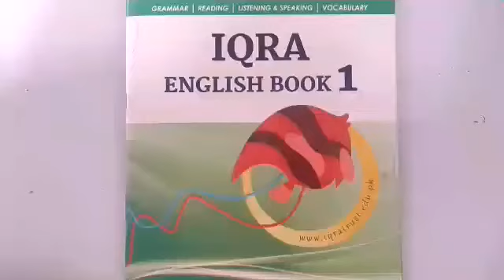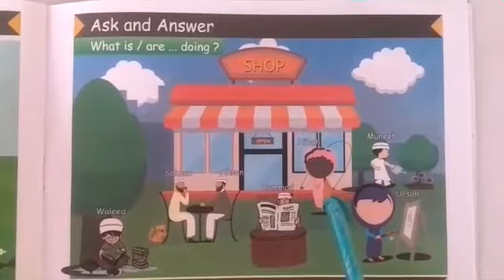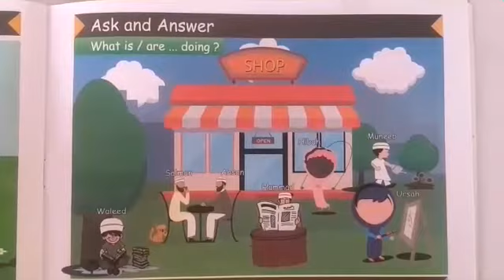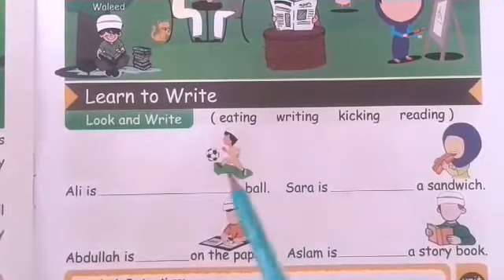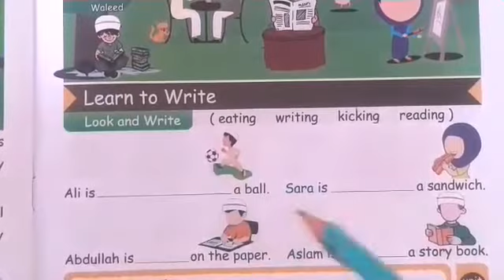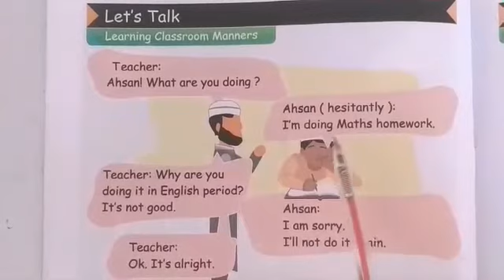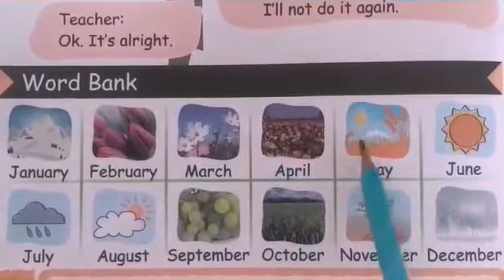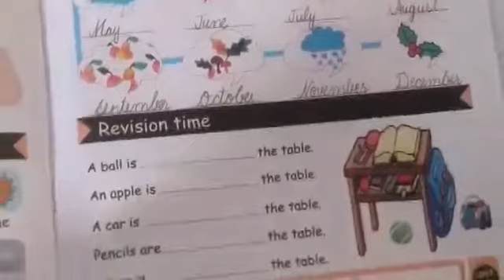PVI ENGLISH (IEB-1) LESSON # 99 DATED: 09/10/20 TOPIC: VERB (UNIT # 12)